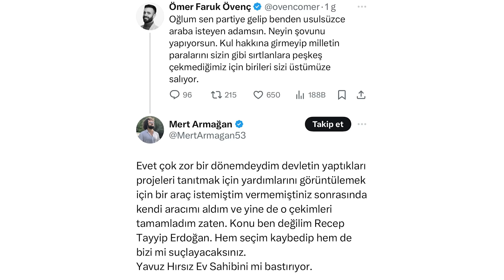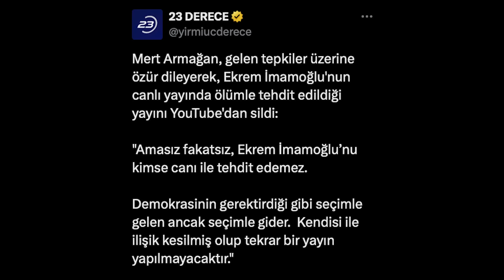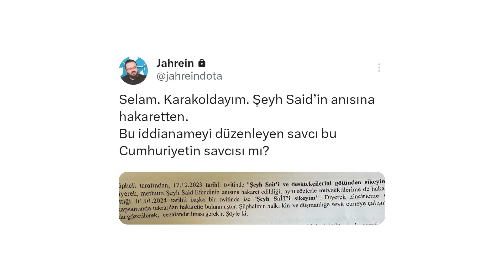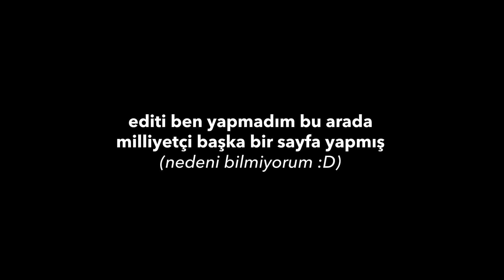AKP'Lİ TROL'DEN ÖLÜM TEHDİTİ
00:00 Troll tehditi
03:44 Jahrein'in olayı
06:16 Sinan Oğan ve pragmatik milliyetçilik